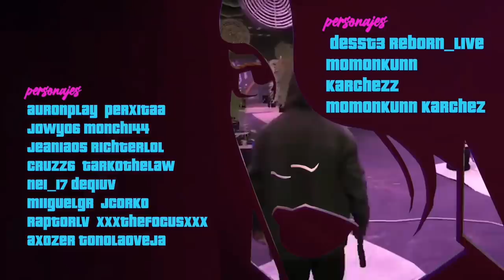EL ATRACO MAS RAPIDO DE INFAMES | "Risitas" EL CANIBAL | "Jorgito" EL NUEVO FREDDY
👑 Creador del Logo 👑

⚒️ S.L ⚒️

⛏️ Jowi ⛏️

⛏️ El pibe ⛏️

⛏️  Jordan Belfort ⛏️

⛏️  El Paisa  ⛏️

🏮 Los Extraditables 🏮

🧧 Colombia 🧧

🧧 Gabriel 🧧

🧧 Facu Peligro 🧧

🧧 Cruz 🧧

☠️ Los zombies cortadedos ☠️

💀 Sargento Kovac 💀

💀 Kenny White 💀

💀 Leticia Harry's 💀

💀 Mike 💀

♦️ Notte Rossa ♦️

🔺 Jhon Garcia 🔺

🔺 Dr Muerte 🔺

🌟 Mafia de la Meta 🌟

⭐️ Carl ⭐

⭐️ Lariña ⭐

👺 The Union 👺

👹 Armando 👹

👹 Juanjo 👹

👹 Tonet 👹

🚔 CNP-CNI 🚔

👮‍ Freddy Trucazo 👮‍

👮 Superintendente Conway 👮

👮 Comisario Volkov 👮

👮 Greco Rodríguez 👮

👮 Subinspector Gregorio 👮

👮 James Gordon 👮‍♂️

👮 Oficial Moussa 👮

🍀 Ex Verdes 🍀

🌱 Ex Guiri 🌱

🌱 Ex Pajarraco 🌱

🌱 Ex Abad 🌱

🌱 Ex Monja 🌱

🐺 Solitarios 🐺

👥 EME  👥

👥 Gumersindo👥

👥 Padre José Cristo 👥

👥 Irina 👥

👥 El Italiano 👥

👥 Drake 👥

👥 "V" Hijo de Rosas 👥

👥 Alexander Pretov 👥

👥 Carlitos "El niño" 👥

👥 Sito Miñanco 👥

👥 Xana Gonzales 👥

👥 Vito Fernandez (calvito) 👥

👥 Manuel 👥